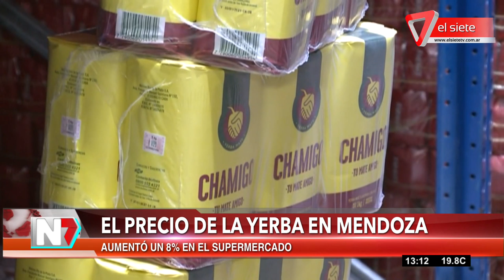Aumentó la yerba